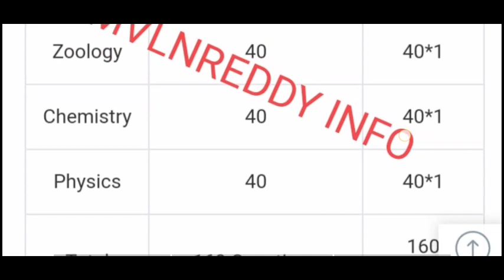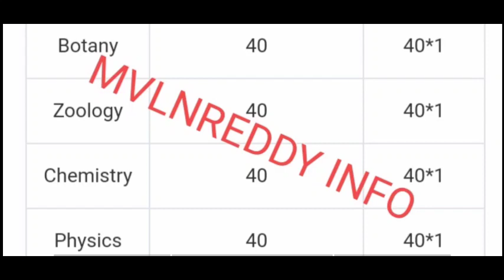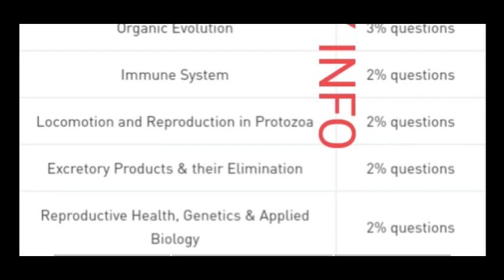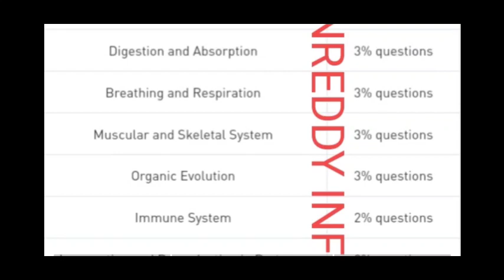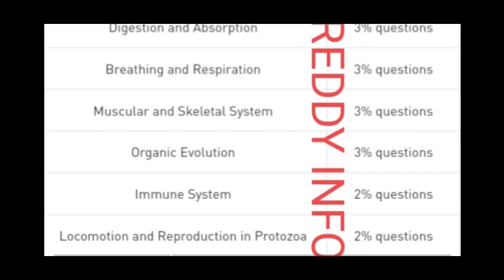EAMCET 2021 Zoology Chapter wise Weightage & Imp Topics//Score 30+ Marks 💯//Preparation Plan & Tips